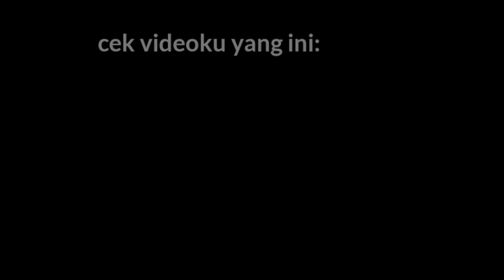Bacain Creepypasta #3 | Di mana Ratu?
Hai, storyteller kali ini adalah kisah diktif yang terinspirasi dari penulis keren Teteh Vani Afianti

Kaaih saran ya buat aku yang masih belajar ini

Trims ❤️